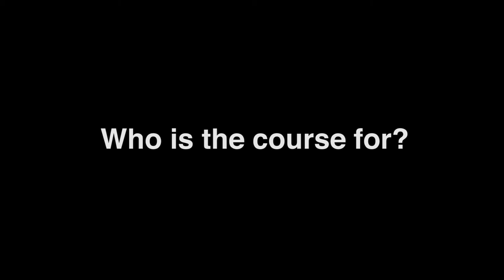LCF Short Courses: Starting Your Own Fashion Label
Decided to start your own fashion business? This dynamic 4 day course will prepare you to take the first steps in your journey to building a fashion business.

Taught by Toby Meadows, entrepreneur, consultant and author of the book 'How to Set up & Run a Fashion Label'.

Course Reviews:

“What truly set this course apart is Toby's fresh, open and honest insights as well as the personal and transparent stories”

"Excellent course, well presented and at a good pace. The content was really useful and complimented a lot of my research. It also went a lot further by teaching me the good aspects/pitfalls for a start-up that I hadn't even considered yet. Definitely recommend."